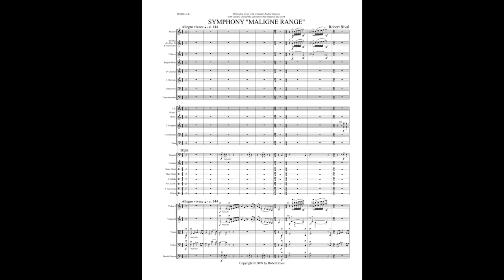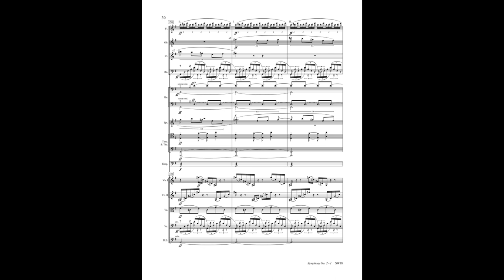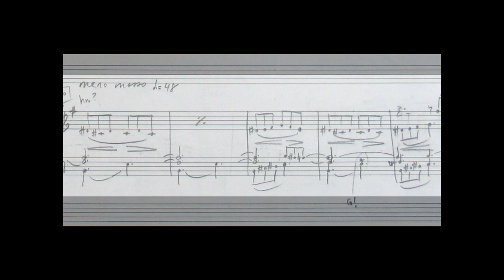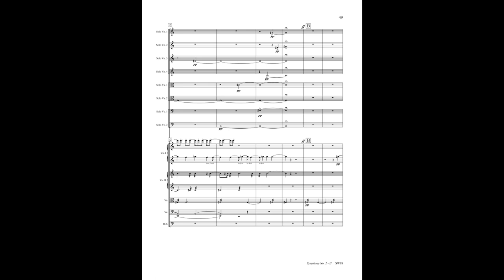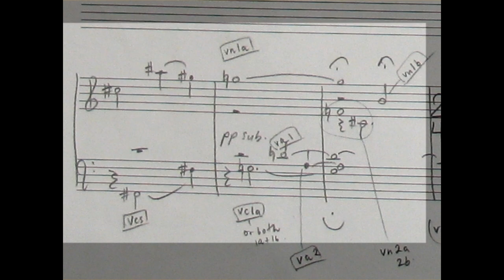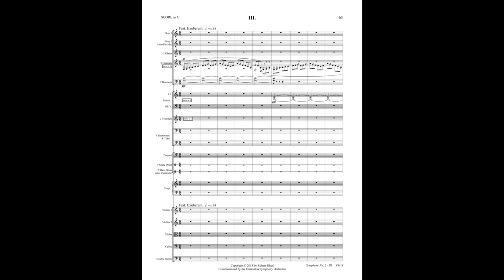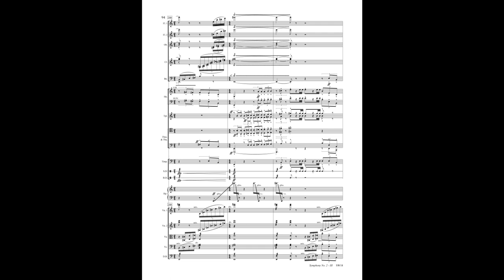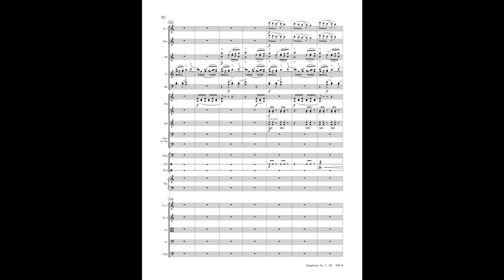Inside the Composer's Workshop: Symphony No. 2 "Water"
In this narrated slideshow, Robert Rival, Composer-in-Residence with the Edmonton Symphony Orchestra, explains how visiting the ocean, beach and temperate rainforest in Pacific Rim National Park, and waterfalls and rapids in Wells Gray Provincial Park -- both in British Columbia, Canada -- inspired his latest work, Symphony No. 2 "Water".

William Eddins conducted the world premiere on February 22 & 23, 2013 at the Winspear Centre in Edmonton